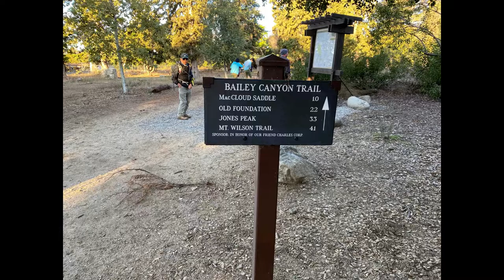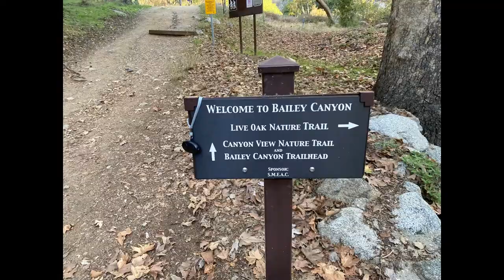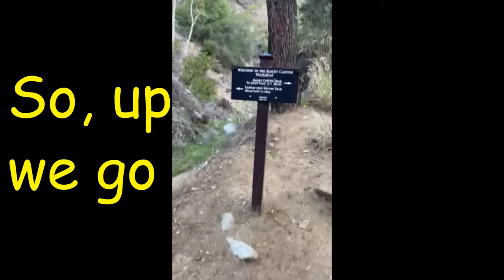Jone's Peak aka 5 Bench Mountain 五凳山 HikeMasters OMG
Our group's adventure along the Jone's Peak trail located just north of Sierra Madre at Bailey Canyon Wilderness Park.